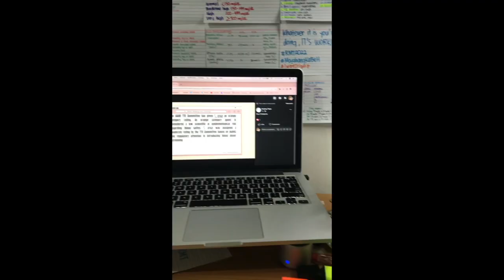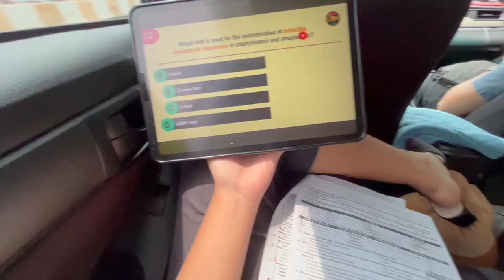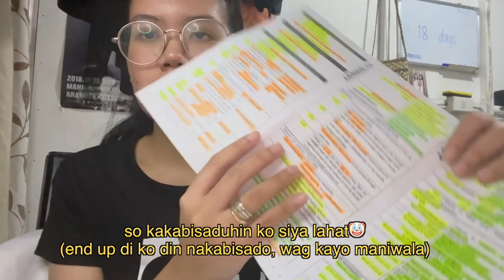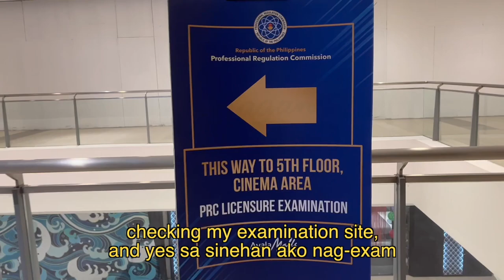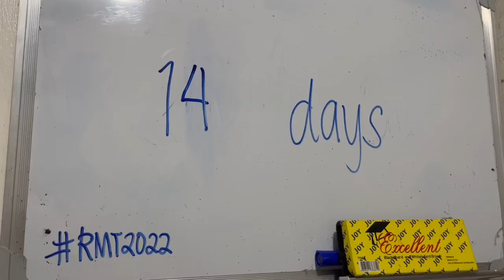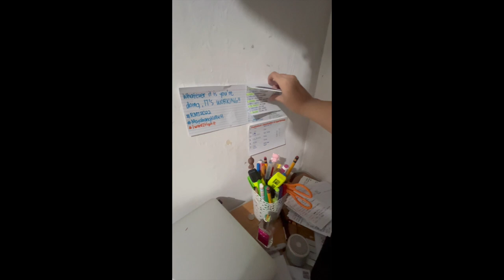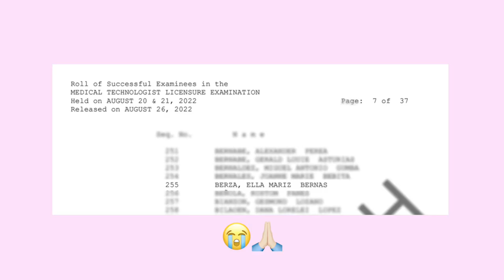Medtech board exam diaries (August, 2022) | Ella Berza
Hi guys! I silently take the boards, I don't want anyone to know my plan because I'm scared of my choice. Now, that I passed the boards, I'm sharing my experience and what it feels like to take the boards. I do it like a diary, I hope you like it!

Lets Talk!